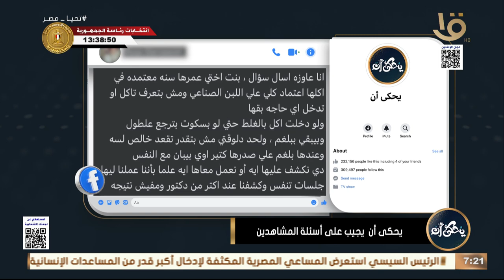د . محمد رفعت .. يشرح ليه بلاش البسكويت للأطفال